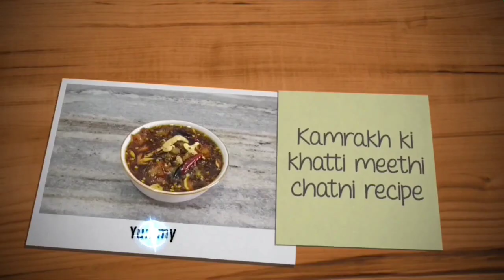Kamrakh Ki Khatti Meethi Chatni Recipe With Tips |Sanobar's Kitchen